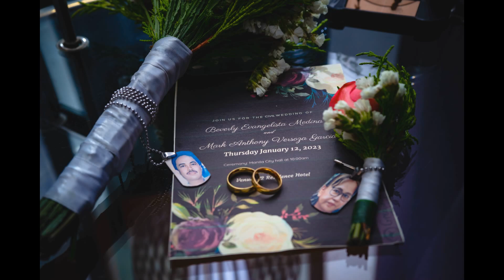BEV & MARK CIVIL WEDDING